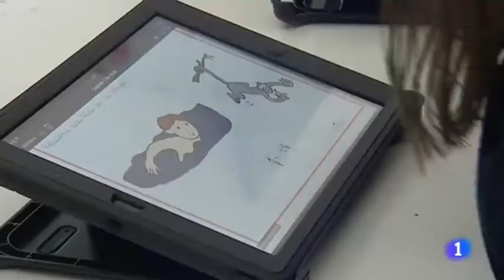Concienciados con la discapacidad intelectual (RTVE - TD 04-12-15)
Reportaje sobre educación inclusiva en el telediario de TVE, con motivo de la campaña Concienciados con la discapacidad intelectual de RTVE, en la que colabora Plena inclusión. Emitido el 4 de diciembre de 2015.